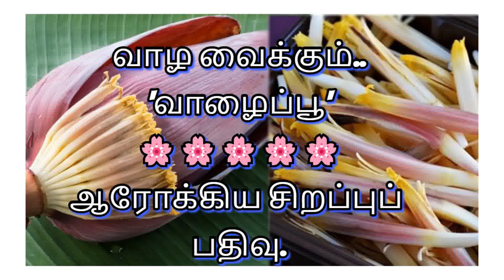வாழ வைக்கும்..'வாழைப்பூ'🌸🌸🌸🌸🌸ஆரோக்கிய சிறப்புப் பதிவு.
வாழ வைக்கும்..
'வாழைப்பூ'
ஆரோக்கிய சிறப்புப் பதிவு.